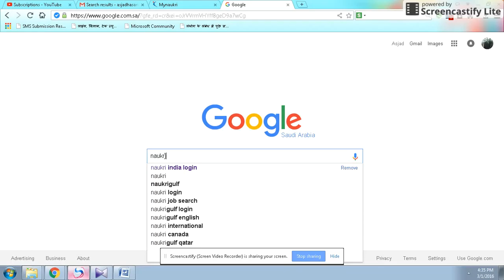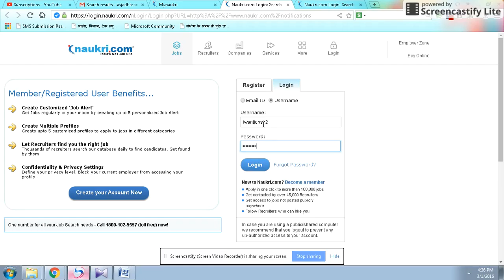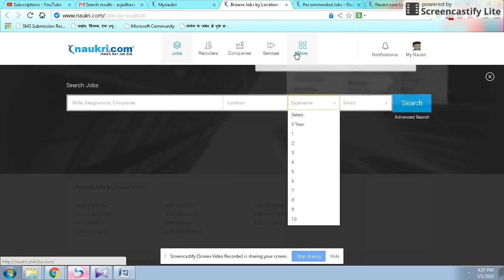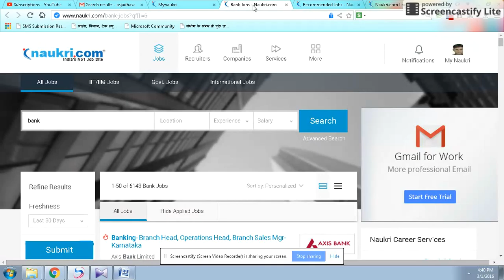Earn $ By Online,Work From Home,Jobs That Pay $ Per Day Or More,Part Time,Good Income Freelance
Free Mai Job Search Krke Apply Krna Sikhe

How To Find Jobs Online (Hindi/Urdu) By Sameer Khan